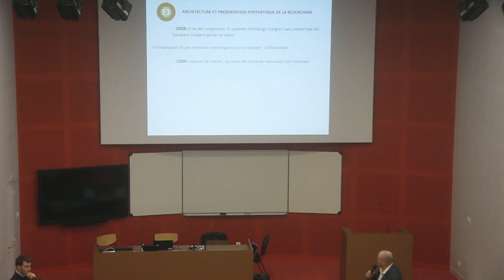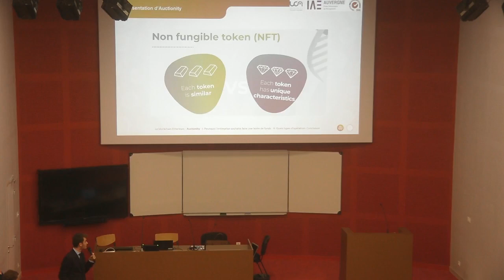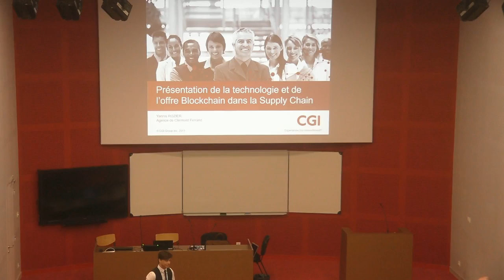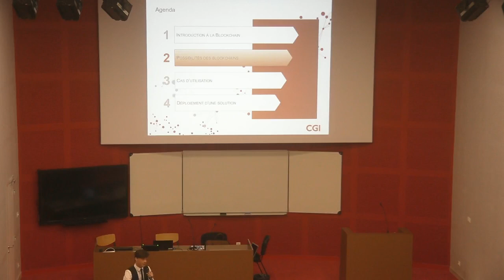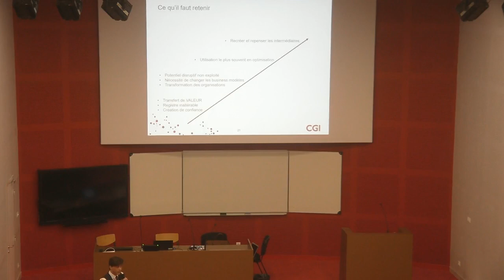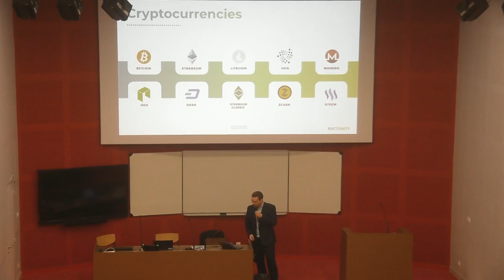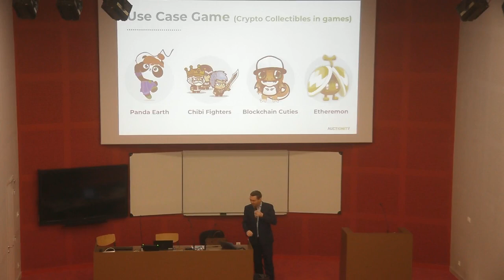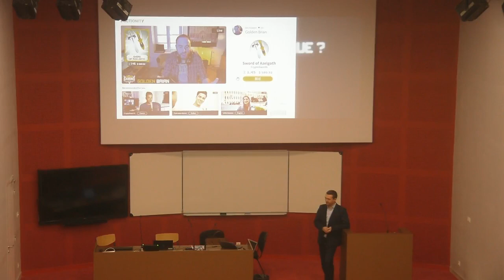Comprendre la blockchain et ses enjeux - IAE Clermont Auvergne School of Management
Tokens, bitcoins, supply chain et blockchain… l’IAE Clermont Auvergne School of Management a levé le voile !